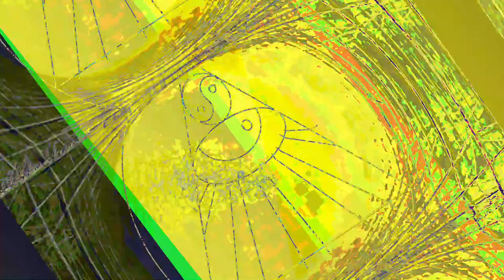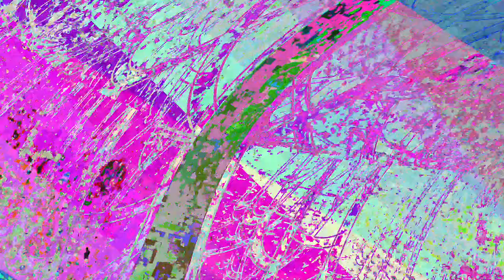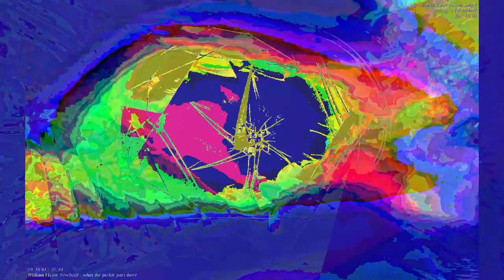[EPILEPSY WARNING] Movie 23 06 12 06h06m13s